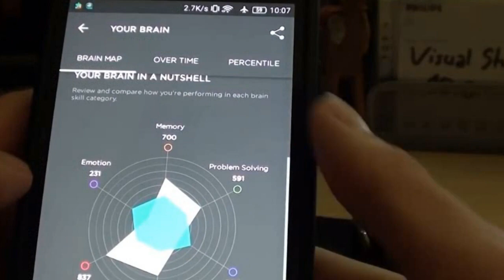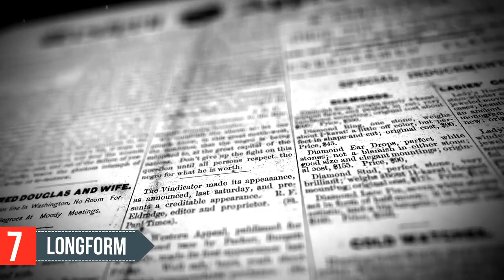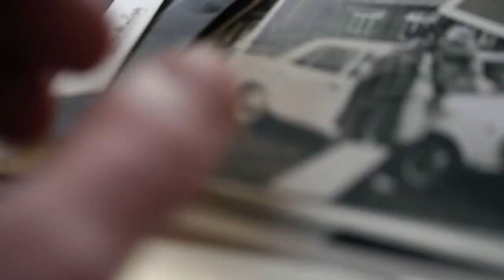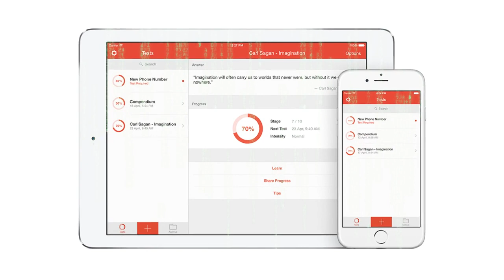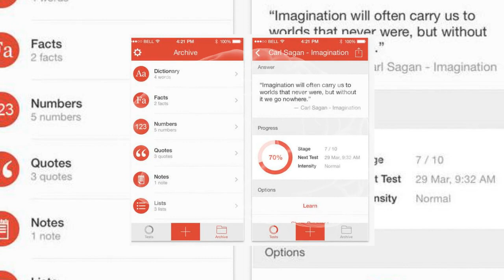Sizi Daha Zeki Yapacak 10 Faydalı Uygulama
► faturetimeline.net
► humanknowledge.net

♦ Yasal Uyarı ♦

Videoların başka sitelerde yüklenmesi ve ticari amaçla kullanılması kesinlikle yasaktır. Paylaşılması durumunda telif hakların korunması kapsamında hakkınızda dava açılabileceğini unutmayınız. Sizi Daha Zeki Yapacak 10 Faydalı Uygulama..Mobil uygulamalar çevrimiçi hayatımızın vazgeçilmez öğeleri oldular. Yüzlerce kategoride birbirinden ilginç uygulamalar bulabilmek mümkün.
Android ve iOS cihazlar için kullanılabilirlik açısından son derece memnun edici uygulamaların devamı gelmesini istiyorsanız
yorumlarda bunu belirtmeyi unutmayın. Sizin için beyin gücünüzü yükseltecek, hafızanızı bileyecek ve hatta duygusal zekanızı geliştirecek uygulamaları hazırladık.

► faturetimeline.net
► humanknowledge.net

♦ Yasal Uyarı ♦